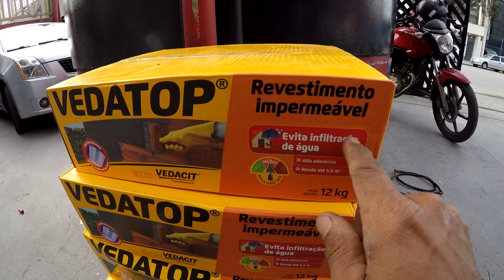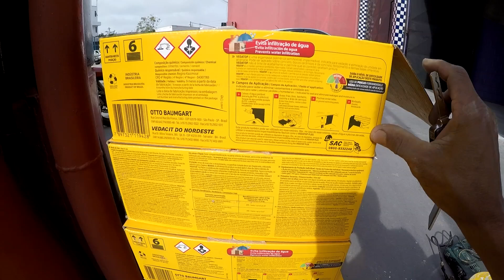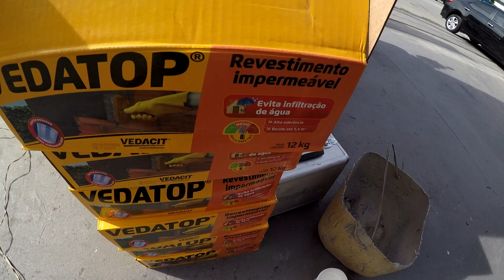Como fazer impermeabilização da caixa de Agua VedaTop Revestimento impermeável 1